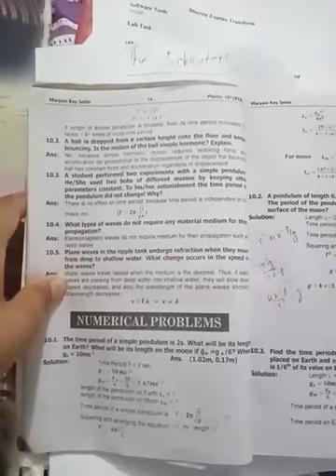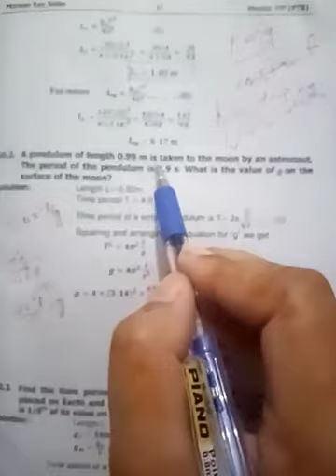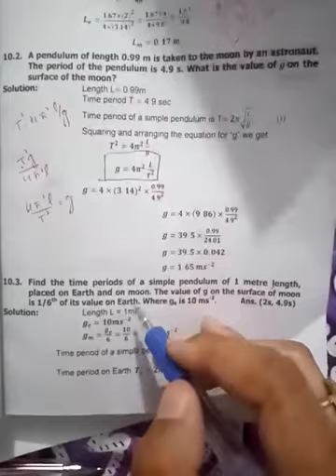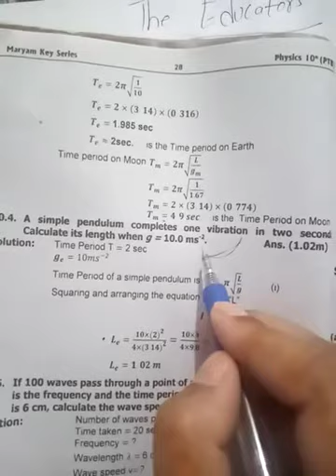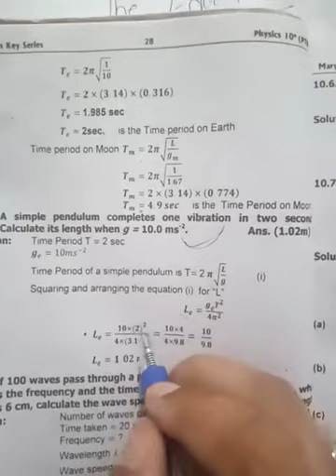Class 10th A, Teacher = Ms. Tayyba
Subject = Physics
Chapter =10
Simple Harmonic Motion and Waves
Numerical Problems 10.1 to 10.4